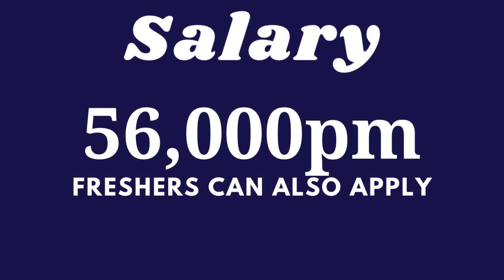recruitment 2022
Hurry up .Last Date coming.
govt jobs after btech
govt jobs after btech cse
govt jobs after btech in electrical engineering
govt jobs after btech in mechanical engineering
govt jobs after btech computer science
govt jobs after btech civil
govt jobs after btech ece
government jobs after btech mechanical engineering
government jobs after btech ece
government jobs after btech biotechnology
government jobs after btech in information technology
government jobs after btech eee
government jobs after btech computer science in malayalam
graduate engineer trainee
graduate engineer trainee mechanical
graduate engineer trainee interview questions
graduate engineer trainee mechanical jobs
graduate engineering trainee jobs
graduate engineer trainee in hcl
graduate engineer trainee mechanical interview questions
graduate engineer trainee tamil
diploma engineering govt jobs
diploma engineer government jobs
diploma civil engineer govt jobs
diploma civil engineering govt jobs 2022
diploma mechanical engineering govt jobs
diploma mechanical engineering govt jobs in tamil
diploma civil engineering govt jobs 2021 tamil
diploma civil engineering govt jobs 2022 tamil
diploma civil engineering govt jobs 2021 in telugu
diploma mechanical engineering govt jobs malayalam
diploma civil engineering govt jobs 2021 malayalam
diploma civil engineering govt jobs 2021 in odisha
diploma civil engineering govt jobs 2021 in kannada
diploma electrical engineering govt jobs 2021
graduate engineer trainee kya hota hai
graduate engineer trainee electrical interview questions
graduate engineer trainee civil
graduate engineer trainee work
graduate engineer trainee in cognizant
graduate engineer trainee electrical
सरकारी नोकरी
असिस्टेंट इंजीनियर की नौकरी कैसे पाएं
जूनियर इंजीनियर की नौकरी कैसे पाएं 2022
top government jobs 2022
government jobs after btech
government jobs in odisha
trainee engineer
trainee engineer jobs
bel trainee engineer 2022
diploma engineer trainee jobs
 nlc junior engineer trainee vacancy 2021
 nlc junior engineer trainee (mining) jobs
software engineer
govt of india hiring electrical engineer
junior engineer kaise bane
govt jobs for civil engineers
railway mein junior engineer kaise bane
govt job vacancy for civil engineer
ssc junior engineer kaise bane
rrb junior engineer kaise bane
govt jobs for electrical engineer
jobs in electronics and communication engineering
electronics engineer
govt jobs without gate for electrical engineer
electrical engineering jobs
electronics engineering
electronic engineer jobs
non tech jobs for electrical engineer
best jobs for electrical engineer in india
highly paid jobs for electrical engineer
electronics
mechanical engineering jobs
electronic engineer government jobs
electrical and electronics engineering government jobs
highest salary govt jobs in india
jobs
instrumentation engineering

instrumentation engineering jobs in government sector
btech
best salary jobs
jobs 2022
electrical jobs 2022
2022 jobs
mechanical engineer fresher jobs 2022
diploma engineer jobs
ae jobs,
latest jobs
je jobs
govt jobs 2022
government jobs
tamilnadu government jobs 2022
money earning jobs
psu jobs
psc jobs
government jobs for electrical engineers
electrical engineering
best government jobs for electrical engineers in india
job for electrical engineer,
govt jobs after electrical engineering
electrical govt jobs
electrical engineer govt jobs
jobs for electrical engineers
top 5 govt job after diploma,
diploma job vacancy 2022,
diploma jobs,jobs after diploma,
best govt jobs after diploma,
govt vacancy for civil engineer,
govt jobs vacancy for civil engineer 2022,
government jobs diploma,